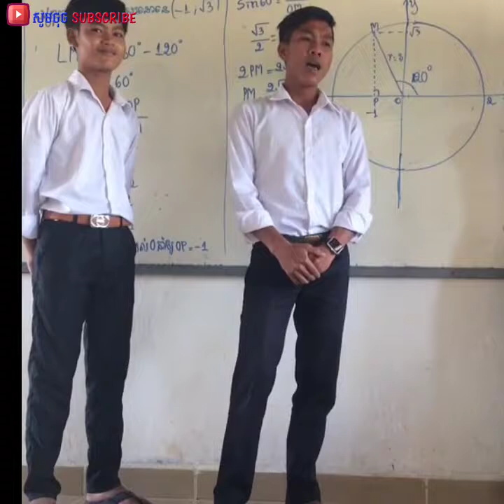តារា tiktoks ល្បីៗ | best Cambodia tiktoks ,MNA TIKTOK,MNA TIKTOKS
តារា tiktoks ល្បីៗ | best Cambodia tiktoks

tok,
tiktok tutorial,